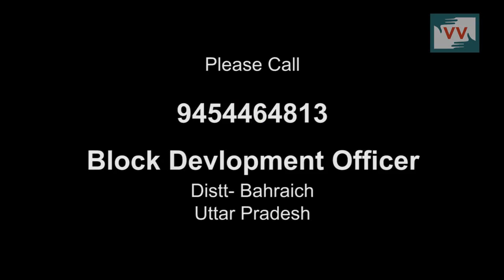Handpump is not working from past 5years -Ghanshyam reports for IndiaUnheard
This video was made by a Video Volunteers Community Correspondent Ghanshyam Vishwakarma.